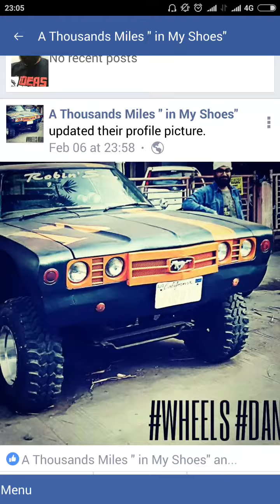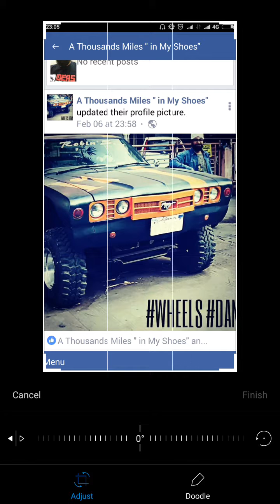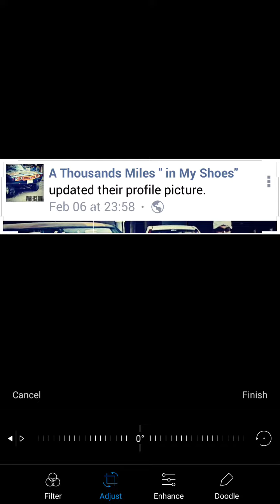#3 WHAT is the term " CROP IMAGE "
How to crop pic